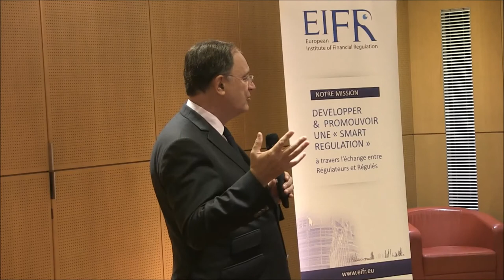L’ANC et Le Défi des normes comptables Européennes avec Patrick de Cambourg Partie 2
La normalisation comptable européenne connaît aujourd’hui un moment clé, avec la mise en application des recommandations du Rapport Maystadt et le repositionnement de la gouvernance de l’EFRAG.

Patrick de Cambourg, président de l’ANC et membre du Board de l’EFRAG, partagera avec la Place ses priorités pour, d’une part porter la voix de la France dans les instances internationales et européennes (rôle des normalisateurs nationaux, poids de l’Europe dans la normalisation comptable internationale, priorités à donner à la redéfinition du cadre conceptuel de l’IASB) et d’autre part, illustrer cette démarche plus concrètement à travers les débats autour de IFRS 9 sur les instruments financiers.

Patrick de Cambourg, Président d’honneur de Mazars, est un praticien qui a su donner à son entreprise une dimension internationale; il a été nommé Président de l’Autorité des Normes Comptables (ANC) en mars 2015